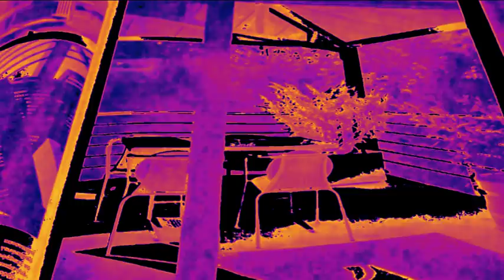LIVED WITH SHADES -JOHN BAKALIS-2016